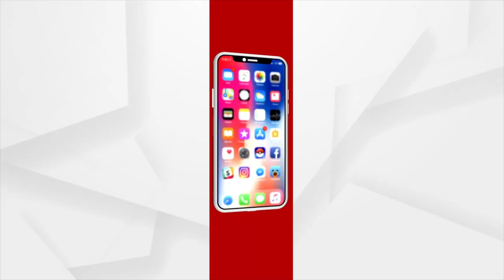Odia actress Rashmirekha Death Case: Police summons boyfriend Santosh Patra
Police summons boyfriend Santosh Patra.